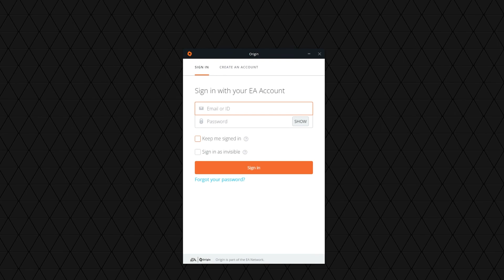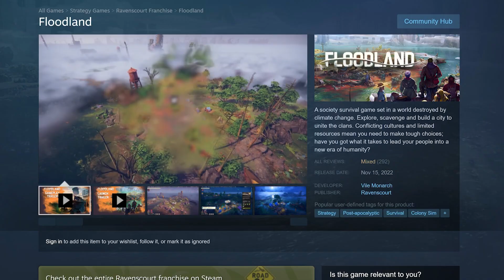EA App Update + 6 NEW Games | GeForce Now News Update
We have a big update to the way you play EA games. Plus, 6 new games added to GeForce Now. Don't forget about GeForce Now gift cards. It’s the perfect stocking stuffer or last-minute gift to treat friends with.